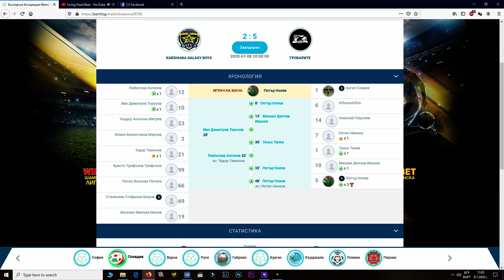Karshiaka galaxy Boys : Гробарите ( репортаж ) - Градска футболна лига Пловдив 2020